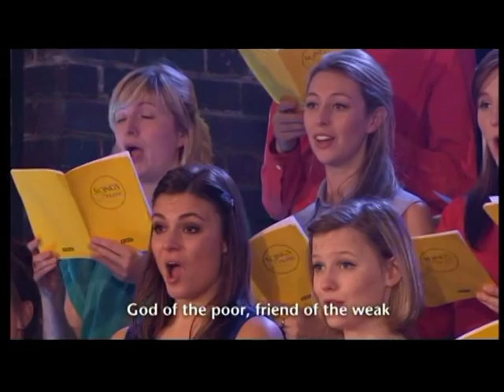LIVERPOOL METROPOLITAN CATHEDRAL-BEAUTY FOR BROKENNESS